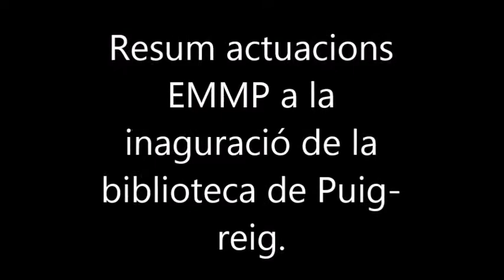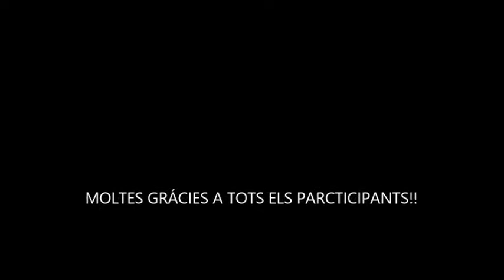Resum actuacions alumnes EMMP a la inaguració biblioteca de Puig-reig